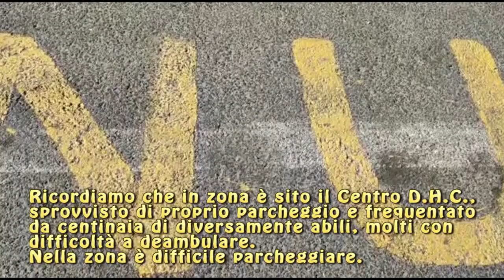Via Vincenzo Di Meglio, Barano d'Ischia: Due posti per disabili e sito stoccaggio rifiuti